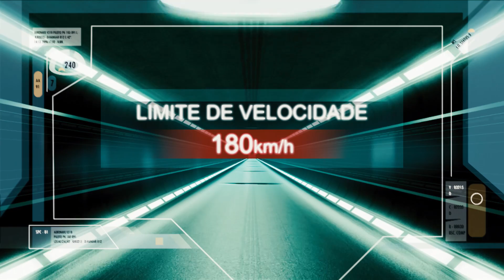Rio 2096 - Extrait 3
Un immortel dévoile les événements historiques qui se sont déroulés au cours de l’Histoire du Brésil : des guerres tribales précoloniales en passant par les révoltes paysannes du XIXe siècle, la résistance à la dictature militaire des années 1960 jusqu’au futur dystopique de 2096. Renaissant à chaque époque, ce héros lutte sans cesse aux côtés des plus faibles à la recherche d’un idéal et d’un amour perdu.

Une immersion totale dans l’univers de Luis BOLOGNESI qui revisite l’histoire du Brésil en voyageant dans le temps. Il nous livre une reconstitution historique inédite qui donne à réfléchir. Une biographie non officielle de Rio de Janeiro.